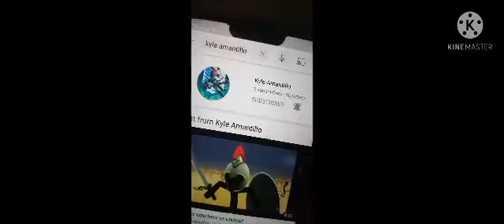subscribing kyle amantillo my friend in my moms phone!📱📱📱